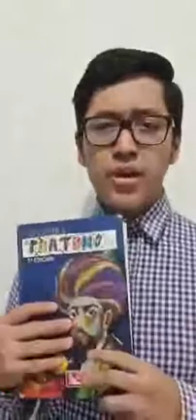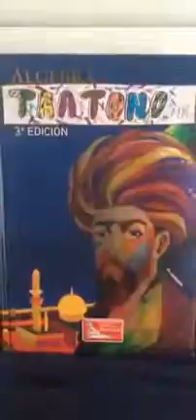El Álgebra del Amor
Este libro es una guía infalible que te dirá que hacer o decir en cualquier situación en presencia de una dama y cómo enamorarla.